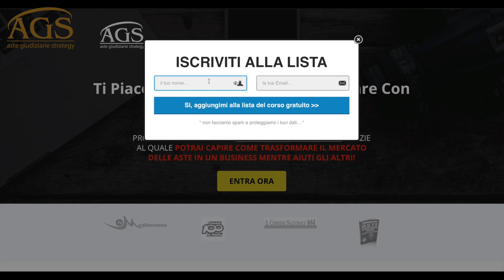Aspetti vantaggiosi per comprare a un'asta giudiziaria.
Per la tua formazione: